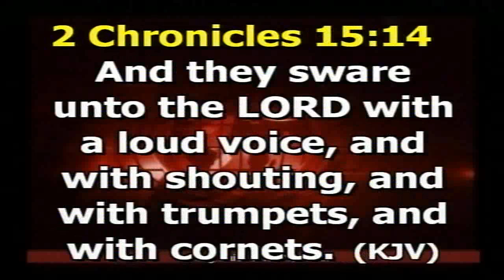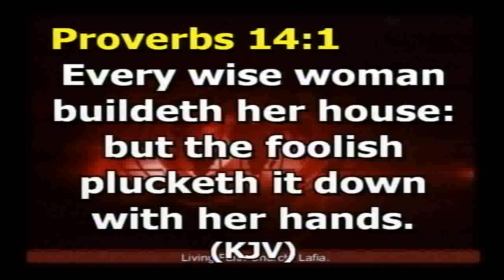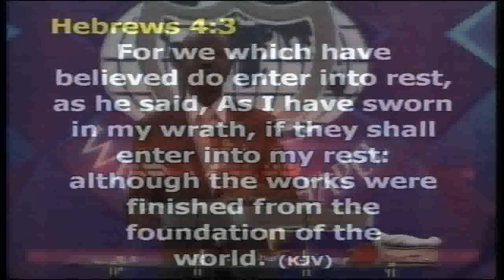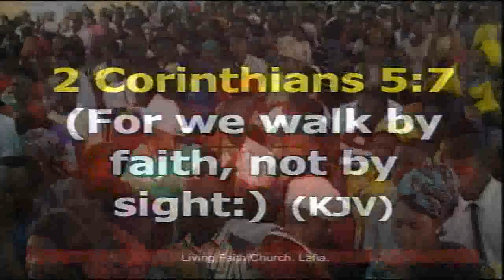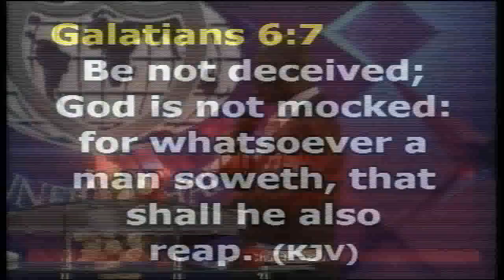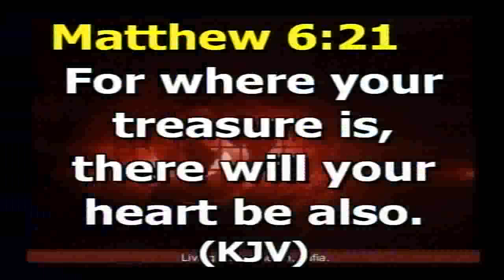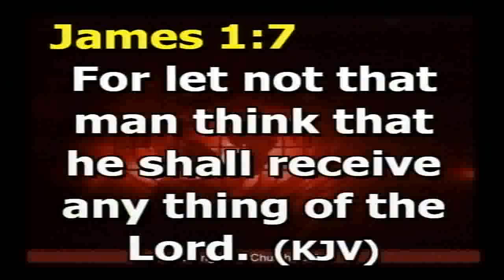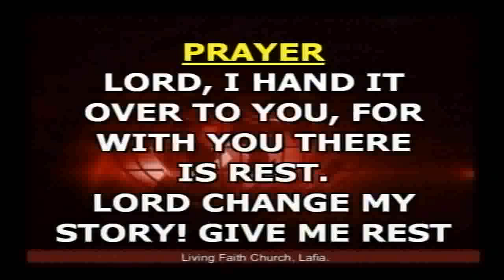ON THE WAY TO MY PROMISE LAND PART 5B SUNDAY SERVICE 290418